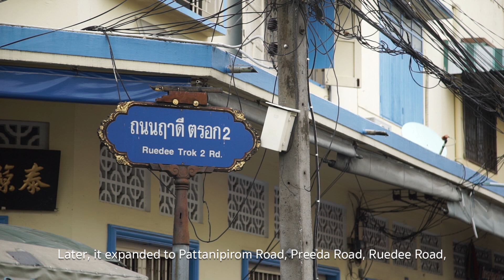ปัตตานี กับ ปาตานี ที่เดียวกันหรือเปล่า ? | Go Went Gone ไปไม่เว้น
📍ปัตตานี กับ ปาตานี คือ ที่เดียวกันหรือเปล่า ?

อัสลามูอาลัยกุม ตอนนี้เต้ยอยู่ที่ จ.ปัตตานีครับ วันนี้เต้ยจะพามาพบกับเรื่องน่ารู้ ในสามจังหวัดชายแดนใต้กันครับ พอพูดว่า “ปัตตานี” เพื่อน ๆ หลายคนคงคุ้นหูกับคำนี้ใช่ไหมครับ คำว่า “ปาตานี” กับ “ปัตตานี” คือที่เดียวกัน คือ คำเดียวกันหรือเปล่า ?
ผมเองเป็นคนปัตตานี แต่ก็ยังไม่ค่อยมั่นใจ 2 คำทีเท่าไหร่ เดี๋ยววันนี้เต้ยจะพาไปหาคำตอบกับผู้รู้กัน จะเป็นยังไง ตามมาครับ

อย่าปล่อยความฝันของเราทิ้งไว้ โดยไม่มีใครดูแลนะครับ

พูดคุยทักทายกันได้เลย